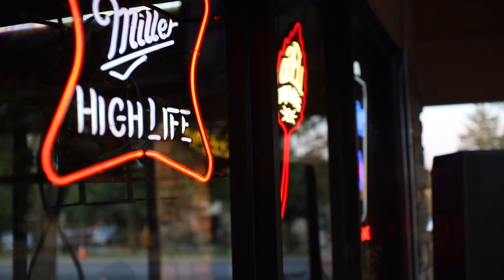Open Mic Night at Emporium Sports Bar